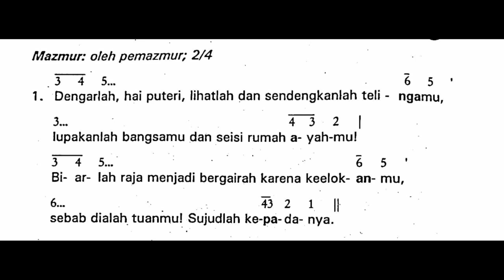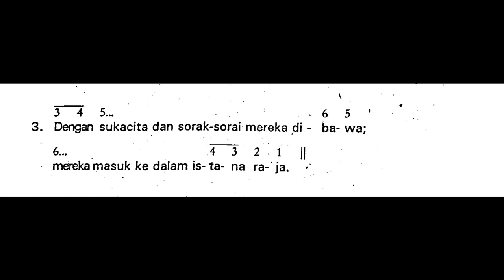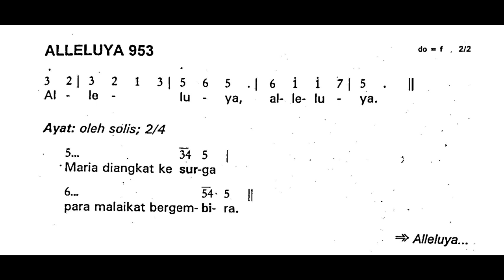Minggu, 15 Agustus 2021 | Hari Raya Santa Perawan Maria Diangkat ke Surga | Tahun B | Mazmur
Shalom!